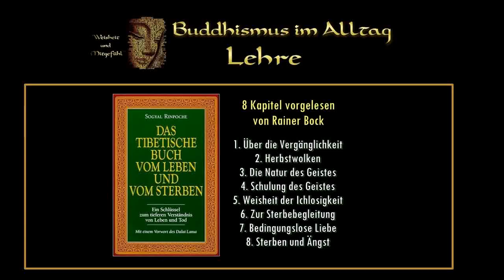Hörbuch: Das tibetische Buch vom Leben und vom Sterben - Sogyal Rinpoche ( 8 Kapitel )